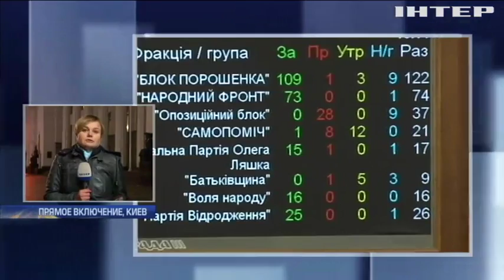Бюджет-2018: депутаты предусмотрели 55 млрд гривен на субсидии